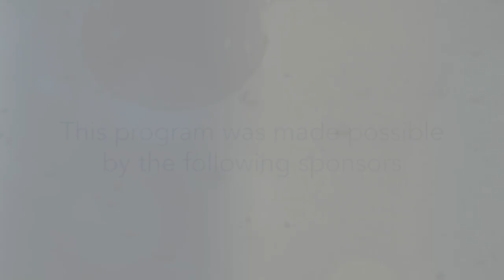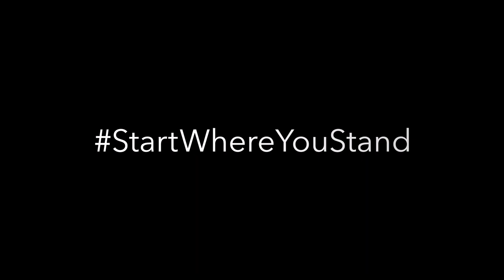Speaker Series: Protecting Long Island's Wetlands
Long Island's wetlands are the island's second line of defense. They are also in imminent danger. Join this hot topic conversation on protecting and restoring Long Island's wetlands on Friday, May 20th, 2022 from 8 AM - 10 AM at the View in Oakdale to learn how we can stop their further deterioration, restore them and protect Long Island.

Panelists/Moderator
Nicole Maher, Wetland Special & Senior Coastal Scientist, The Nature Conservancy
Nicole Maher is the Senior Coastal Scientist at The Nature Conservancy in New York. She has a doctorate degree from Stony Brook's School of Marine and Atmospheric Sciences.

John Turner, Senior Conservation Policy Advocate, Seatuck Environmental
Currently serves as Conservation Policy Advocate for Seatuck, focusing on a variety of water quality and wildlife related issues such as water reuse and the protection of wildlife habitat.

Dorian Dale, Director of Sustainability, Chief Recovery Officer, Suffolk County
Dale oversees extended recovery and mitigation in Suffolk County in the face of sea-level rise.

Frank Piccininni, Director of Habitat Restoration, Save The Great South Bay
Frank is a biologist, environmental attorney, and passionate environmentalist who is dedicated to restoring functional habitat to our human-impacted landscape.